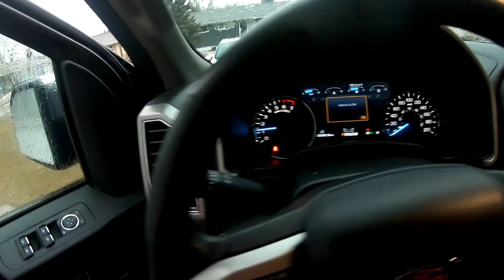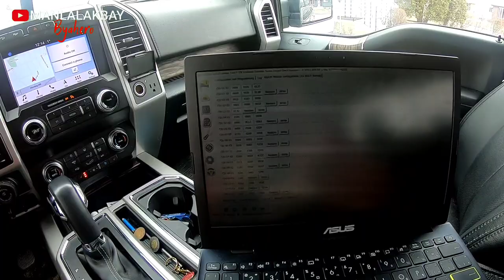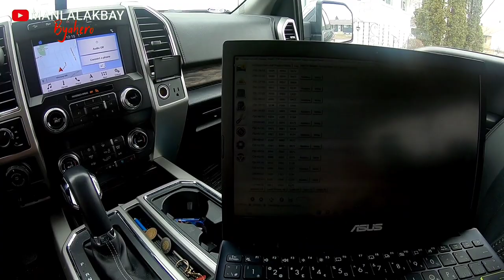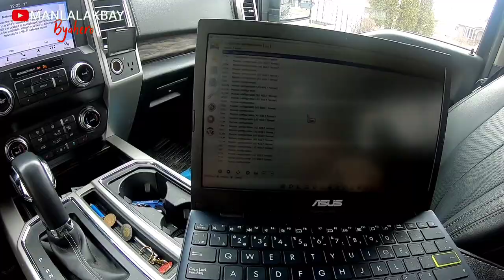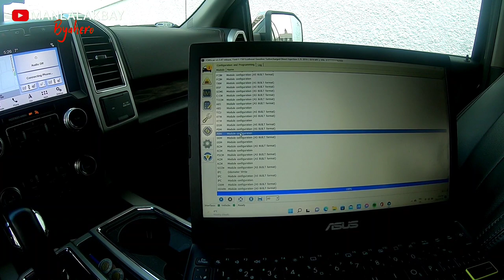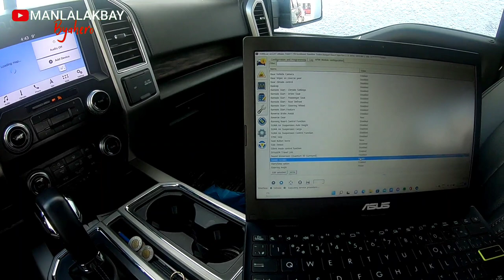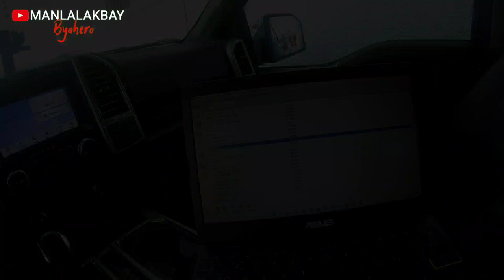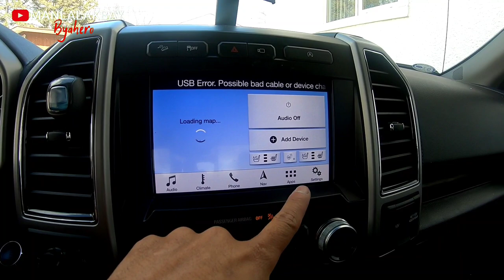FORScan Unlock Hidden features | 2019 ford f150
FORScan (The ultimate hidden scan tool software. You can access the Global Window feature, Bambi Mod, reverse tilt mirrors,

tire size correction, Perpendicular Park, Secure Idle, 5 turn signal flash, heated steering wheel, disabled double horn honk,

disabled door ajar chime, and many more! )